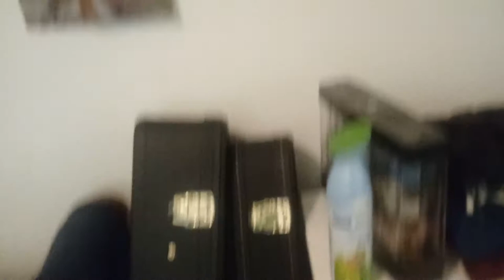[old] i shall give an update, and the scottus demands your attention...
This video is an update about the channel. Nothing too extreme happening, and possibly a new team?